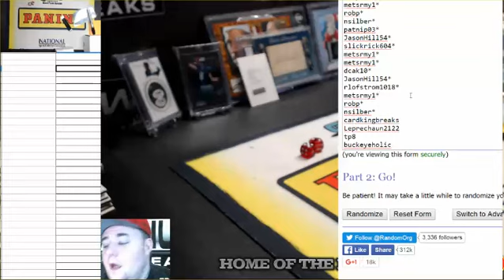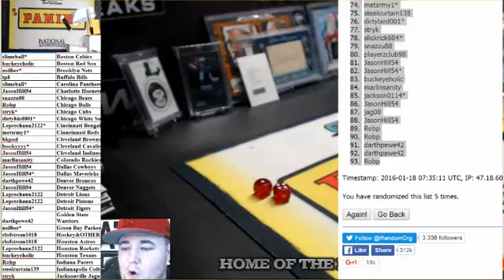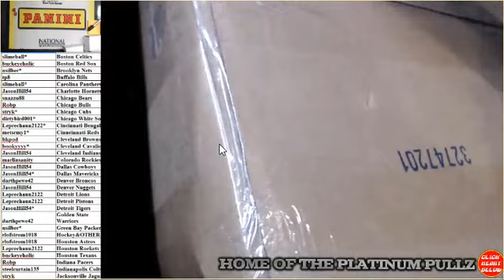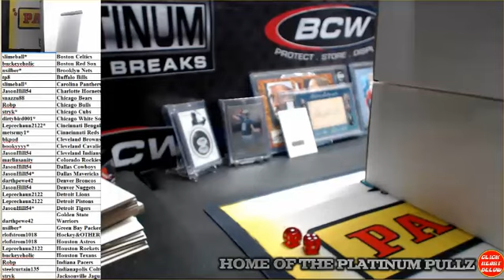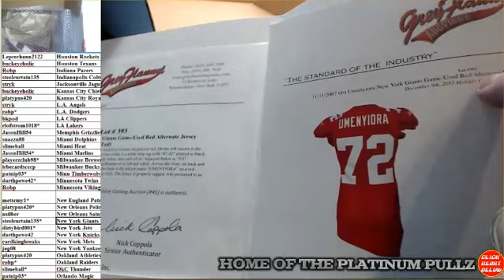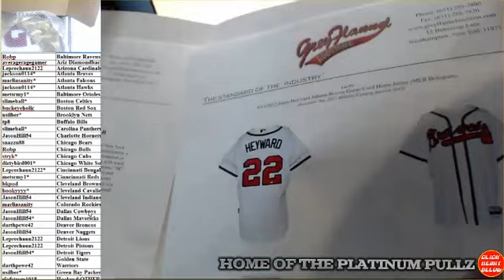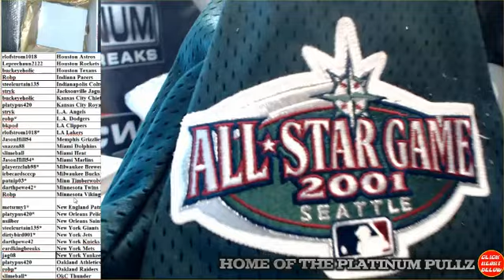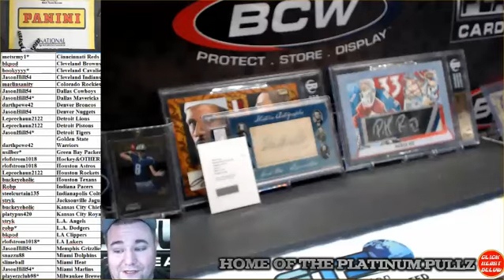Super Break 93 Spot Random Game used Memrobilia #3